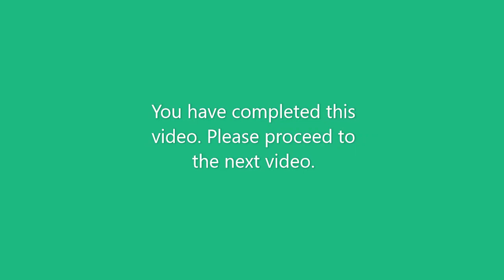Real Estate Broker Course V. 2020